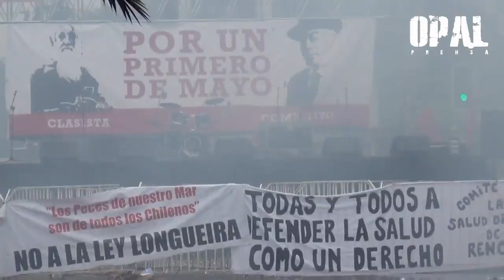Chile Multitudinaria marcha de trabajadores, es violentamente reprimida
Comparte, cometa, descarga y difunde, lo que otros callan por temor o por conveniencias.

‪#‎DiaDelTrabajador‬ Santiago de Chile, 01 de Mayo: Esta mañana miles de trabajadores, estudiantes, más organizaciones sociales, políticas y gremiales, asistieron a la convocatoria del Comité Iniciativa por la Unidad Sindical (CIUS), en el marco del "Día internacional del trabajad@r". La marcha se inicio en Av. Brasil y se dirigió hasta el frontis de la Estación Central, donde estaba dispuesto un escenario. Esta marcha se declaró “Clasista y combativa” y tuvo como ejes fundamentales de lucha repudiar la reforma laboral impulsada por el Gobierno, debido a su visión pro-empresarial, según declaran los organizadores. Asimismo, buscando poner fin a las AFP’s y al subcontrato. “Esta es la marcha de los dirigentes honestos y combativos, esta es la marcha que reunió a los miles que vienen luchando hace años. Hay que convencer (…) principalmente al conjunto de la clase obrera, que esta fuerza hoy, se une para luchar. Es la arcilla del movimiento sindical que debemos construir". Una vez iniciado el acto principal, que no pudo ser finalizado y sin mediar provocación alguna, las fuerzas represivas policiales instaladas a corta distancia, iniciaron una violenta represión contra todos los asistentes, con uso excesivo de gas lacrimógeno y carros lanza aguas. Mientras tanto en la marcha del oficialismo, que se reunió en otro punto de la capital, el trato fue radicalmente opuesto.